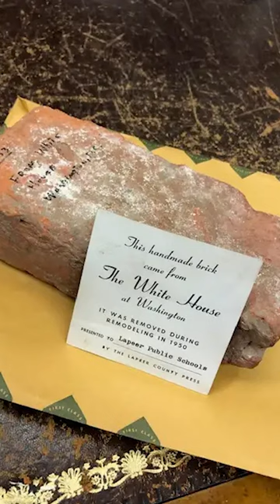How did Masons get pieces from the WHITE HOUSE? (Part 2)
Did a famous Mason give parts of the WHITE HOUSE to other Freemasons?

Yes!

Freemasons, make sure you shout out your Lodge, Valley, Chapter or Shrine below!  OES, Job's Daughter's, Rainbow, DeMolay?  Drop us a comment too!